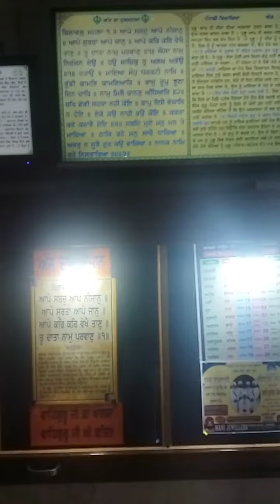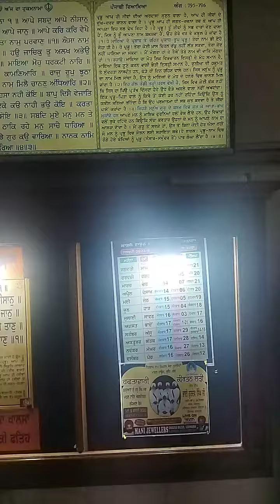6 February 2023